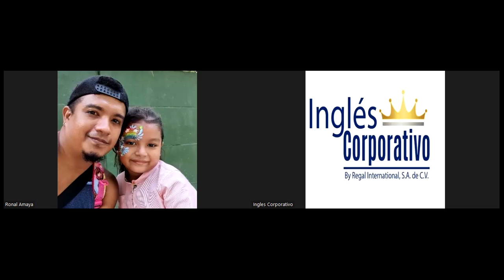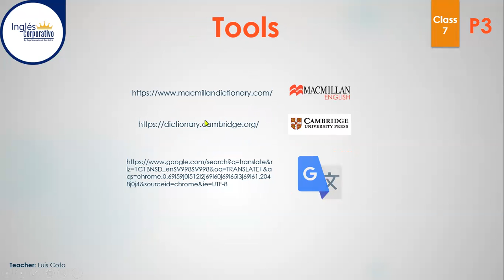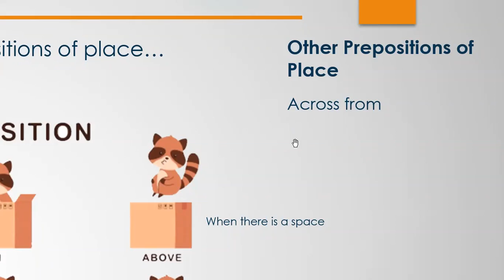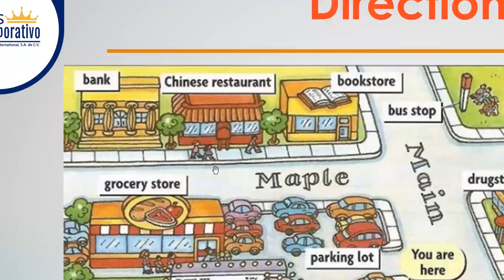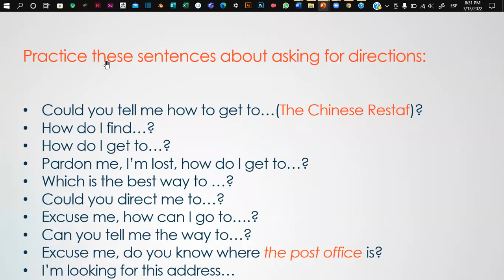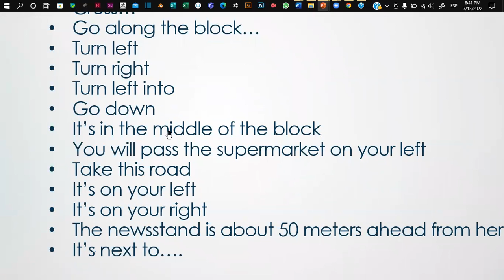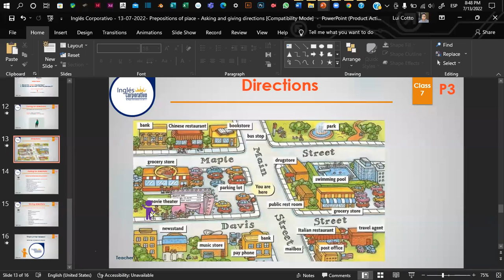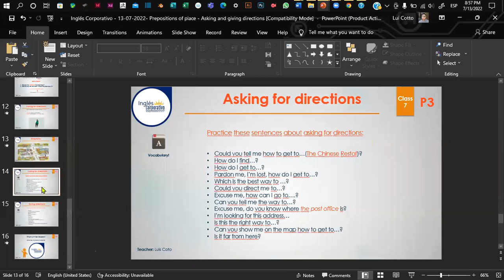Inglés Corporativo - 13-07-2022- Prepositions of place - Asking and giving directions